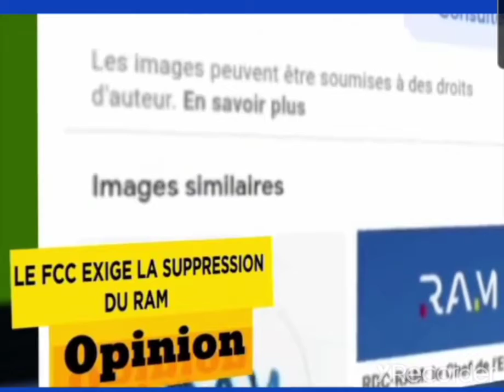La RAM-GATE 7/10/2021